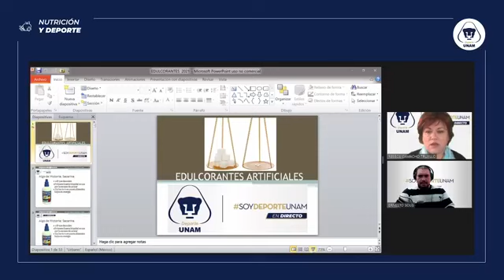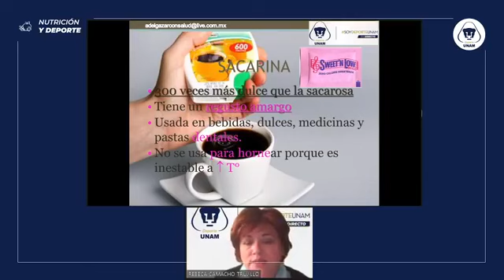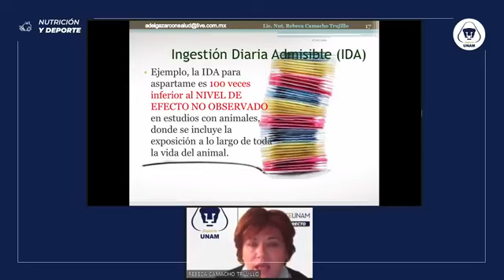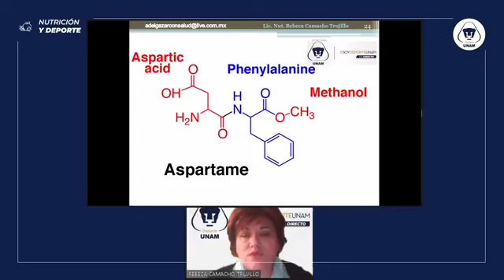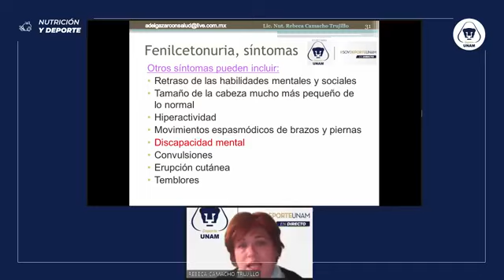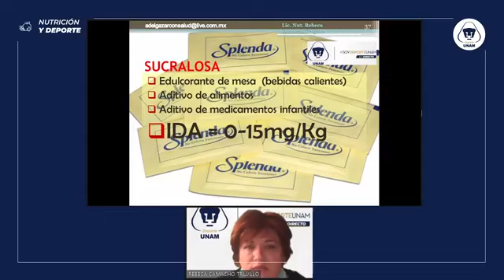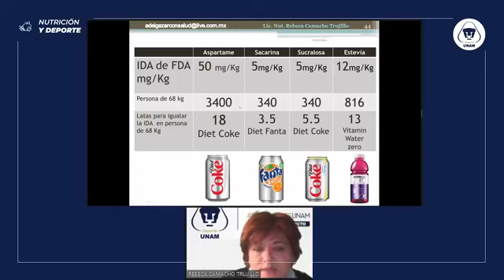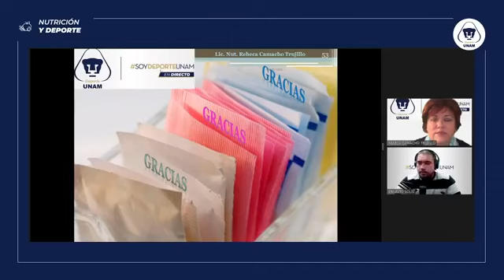Edulcorantes artificiales ¿Es seguro su consumo? : 27 de julio de 2021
Moderador:
Ernesto Solís
Ponente:
Rebeca Camacho